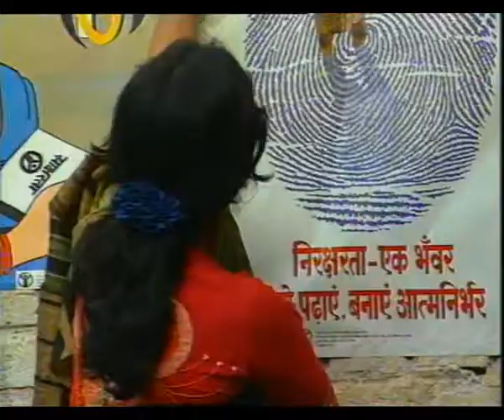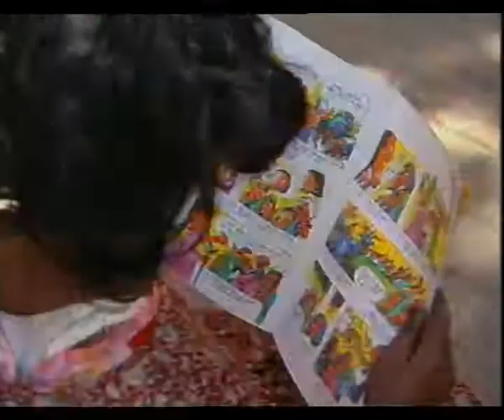ORGANISING A GROUP DISCUSSION